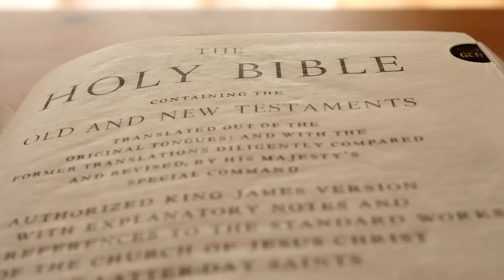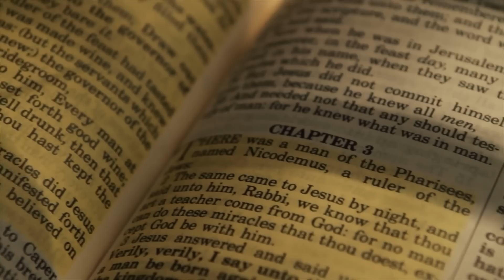Euphrates River FINALLY Dried Up But Now Something Showed Up That SHOCKED Scientists!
The Euphrates is once again in the news. Yes, the same Euphrates where it all began in the Garden of Eden and which has long played a major role in the development of many great civilizations. But this river which has long been a source of survival is drying up but what just happened to it is more shocking. Let's get started.

The Euphrates surpasses the Tigris as Southwest Asia's longest river. From its beginning in Turkey to its end in Iraq, including some territory in Syria, it is estimated to be roughly 2.800 kilometers in length. Its hydrological basin spans around 500,000 square kilometers, including land in all three countries plus parts of Kuwait and Saudi Arabia. The confluence of the Karasu and Murat rivers at an elevation of almost 3,000 meters is its origin, not a lake or glacier.